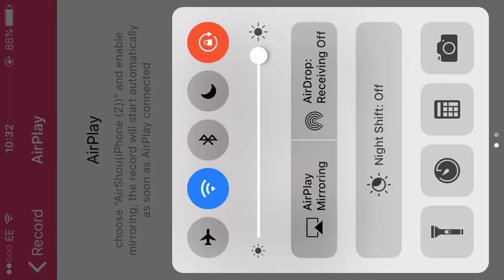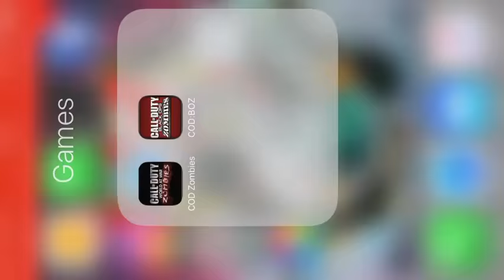Call of duty first vid👍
Don't judge
I got it free
For 5% of use the code (cinch10867)